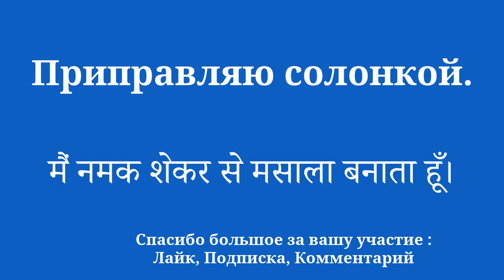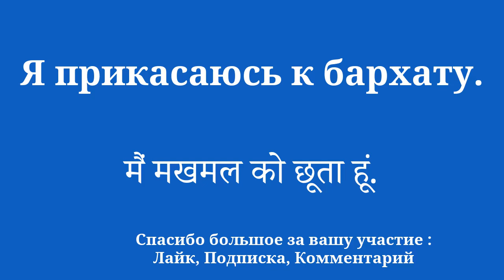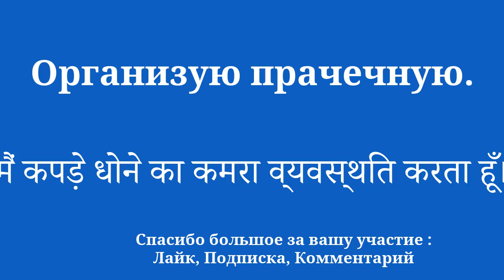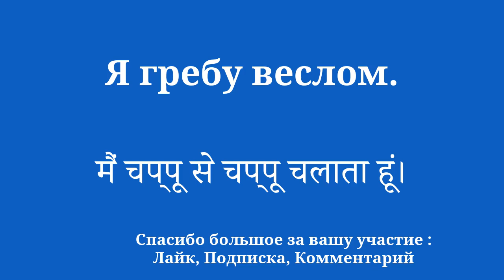Изучайте хинди эффективно